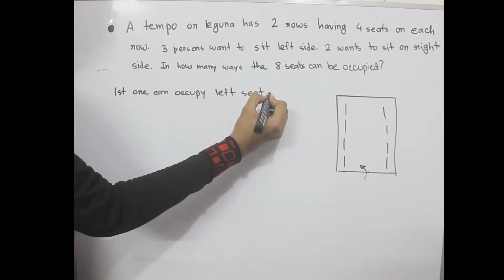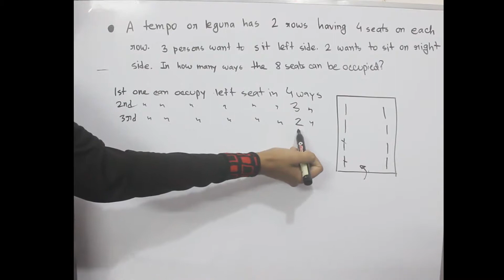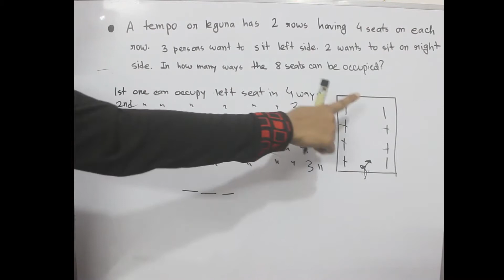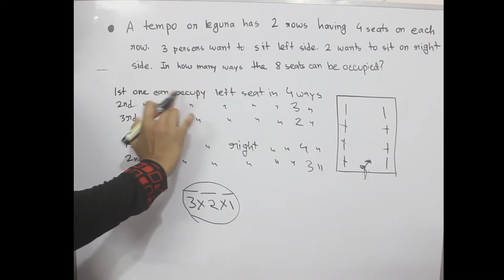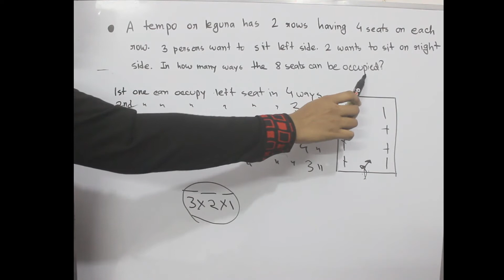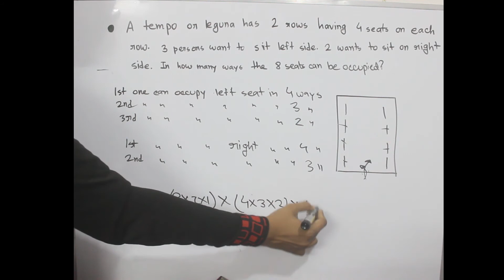Counting|| Permutation AND Combination || Part 20 || Arrangement of People (2) || বিন্যাস ও সমাবেশ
GRE Bangla video Tutorial || Counting || Permutation AND Combination||  বিন্যাস ও সমাবেশ || binnash o shomabesh|| Arrangement and Selection ||

Here basic of permutation and combination is described in the easiest way so that learners can understand them very easily